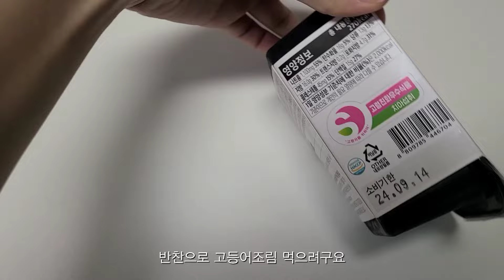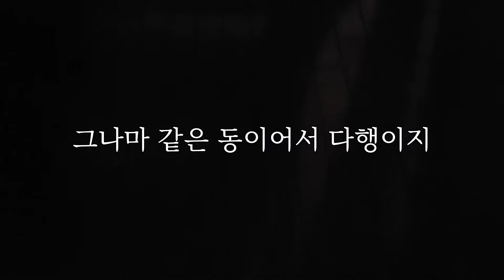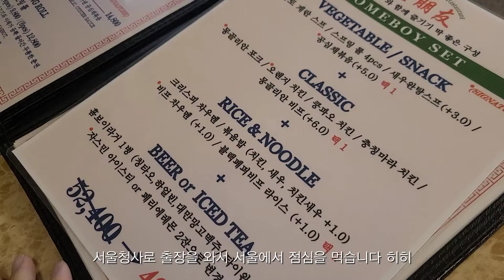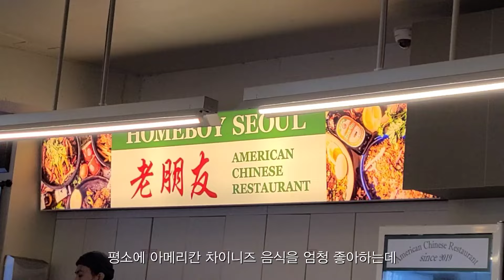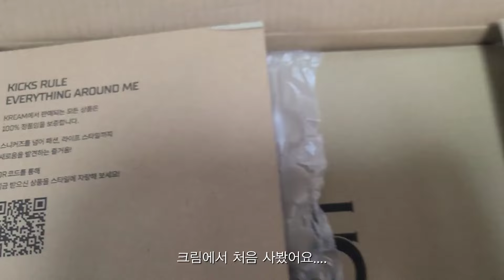vlog | 16끼의 식사🍽와 6번의 쇼핑🛍 | H&M, 오사이초밥, 남의집에 배달시키기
바쁘지만 꾸준히 할 거예욧☘️